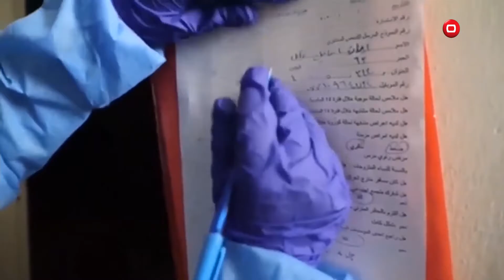نشرة أخبار السومرية مع مها سراج